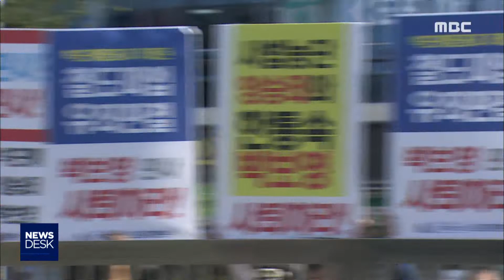그때 그 판결이 옳았나요?-R (180910월/뉴스데스크)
시골 판사를 자청해 화제가 된 박보영 전 대법관이 오늘(10)
전남 여수시법원에 첫 출근했습니다.
하지만 수많은 노동자들이 대법관 재직 시절 내렸던 판결에 대해
항의하고 나서면서 험난한 출근길이 됐습니다.

김종수 기자입니다.
◀ＶＣＲ▶
전남 순천 출신으로
최근 퇴임한 박보영 전 대법관.

흔한 전관예우를 뒤로 하고
중소도시의 법관에 지원했다는 사실이
알려지면서
각계각층의 긍정적 반응이 잇따랐습니다.

그러나 박 전 대법관의 첫 출근길은
순탄치 않았습니다.
◀ＳＹＮ▶
박보영은 사과하라! 박보영은 사과하라!

최근 양승태 대법원의 재판거래 문건이 공개돼
지난 6년 동안에 이뤄진 박 전 대법관의
일부 판결을 바라보는 시선이
곱지 않기 때문입니다.

특히 1,2심을 뒤집고 쌍용차의 정리해고
무효소송을 기각한 사실이 알려지면서
노동자들은
정확한 해명과 사과를 촉구했습니다.

◀ＩＮＴ▶
김득중 지부장(쌍용차지부):
정말 쌍용자동차 판결이 양승태 사법농단과 아무런 관련이 없는지 또는 왜 쌍용차 정리해고 판결을 그렇게 내렸는지에 대해서 확인하고 싶어서 (내려왔습니다.)

특히 당시 판결로 해고노동자와 가족
30명이 스스로 목숨을 끊었다며
판결의 보편타당한 이유를
설명하라고 주장했습니다.

철도노조원들도 항의하기는 마찬가지입니다.

지난 2천9년 철도노조 파업과 관련해
1.2심에서는 무죄판결을 받았지만
박보영 전 대법관이 이 사건을 파기환송하면서 노동자들이 큰 타격을 입었다는 것입니다.
◀ＩＮＴ▶
이성계 본부장(철도노조 호남지방본부):
(수십 명이) 십 년 넘게 복직을 못했고요. 그리고 백 억에 가까운 손해배상 가압류로 모든 조합원들이 시달려야 했고요. 철도해고자 한 분이 미안하다는 말만 남기고 세상을 떠난 바가 있습니다.

이런 가운데 노동자들의 면담요구에도
여전히 박 전 대법관은
침묵을 지키고 있습니다.

전직 대법관의 낮은 행보와
재임기간 이뤄졌던 판결에 대한 시선이
엇갈리고 있는 가운데
첫 출근길에는 충돌을 막기 위해
수십여 명의 경찰과 경호인력이 동원됐습니다.

◀ＥＮＤ▶